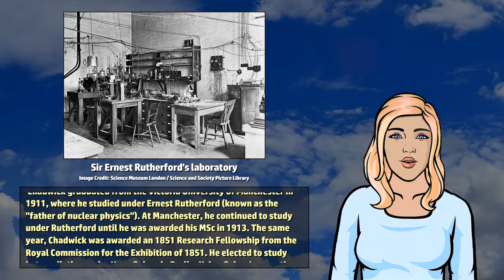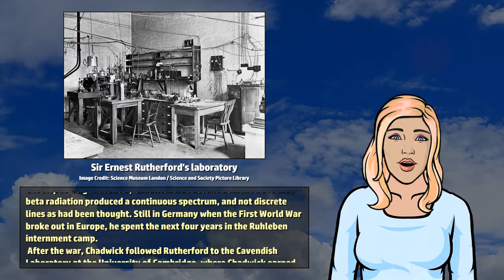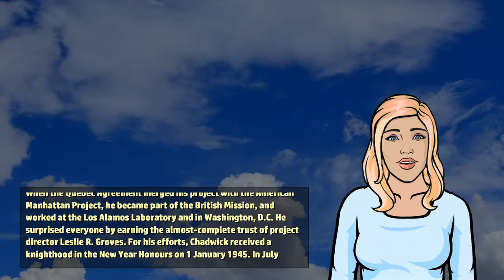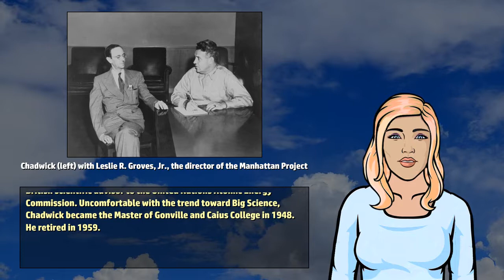James Chadwick - Wikivids (2017)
Wikivids presents a brief video about James Chadwick! Sir James Chadwick (20 October 1891 to 24 July 1974) was an English physicist who was awarded the 1935 Nobel Prize in Physics for his discovery of the neutron in 1932.